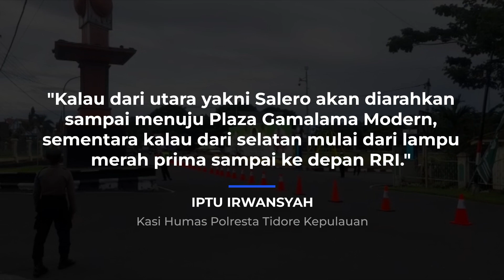4 Titik Arus Lalu Lintas Kota Ternate, Dialihkan Jelang Buka Puasa | Kalesang Berita